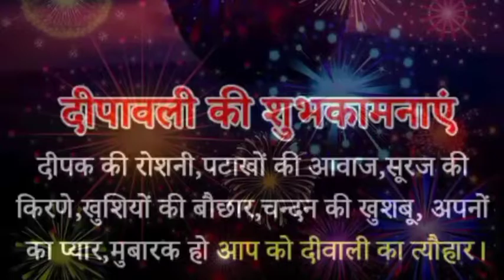kumaoni Deepawali status Holi Deepawali aaye chhan lalit mohan joshi